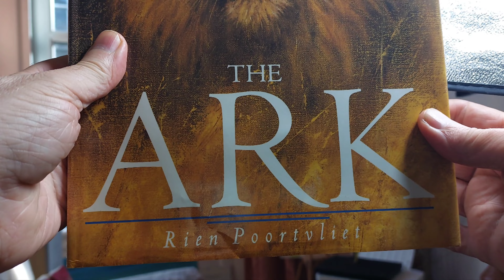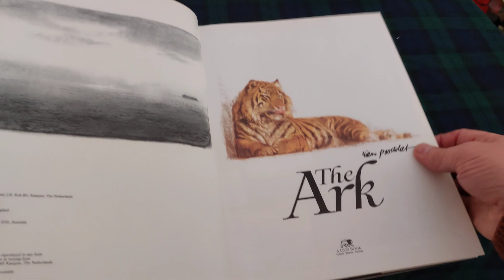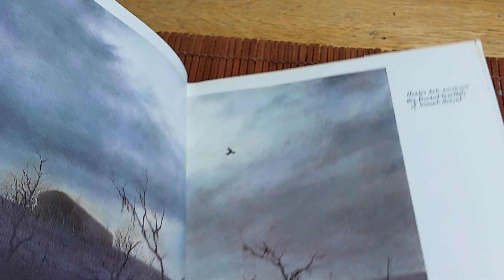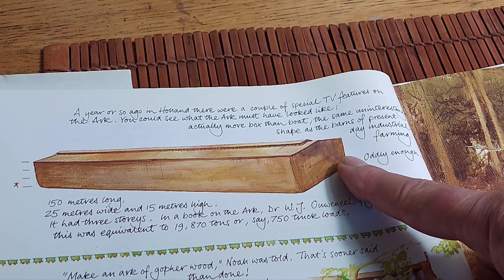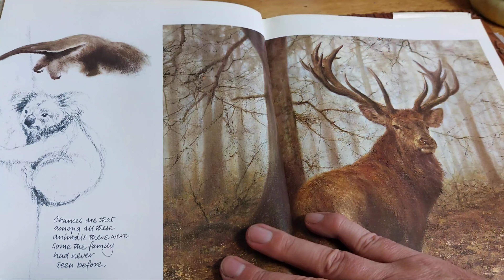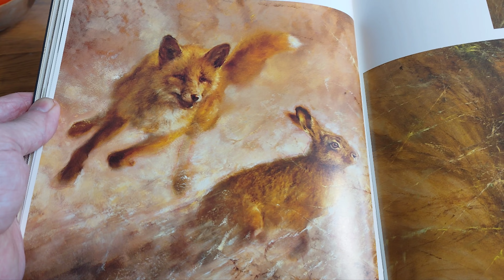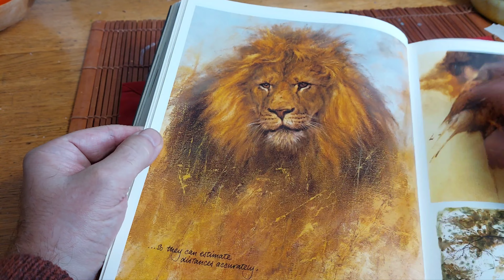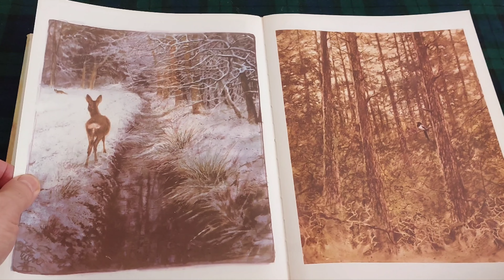Art Book review Rien poortvliet , The Ark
art book review of Rien poortvliet,  I am out and about in the first half of this video then back to the studio to review the art book , the Ark by Rien poortvliet @mrfashionartistcolinstatte7035